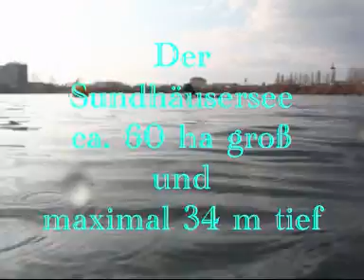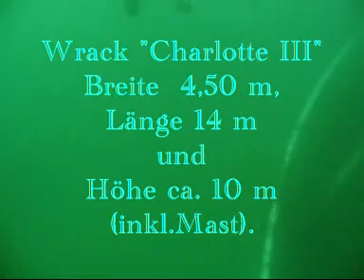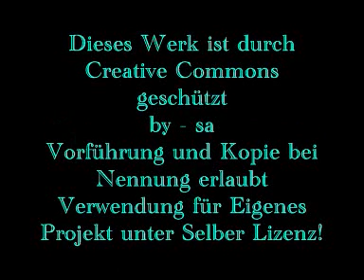Tauchen im Sundhäusersee 30. März 2009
Tauchen im Sundhäusersee